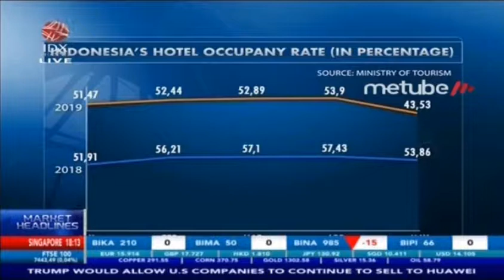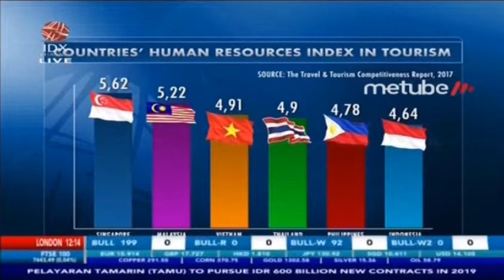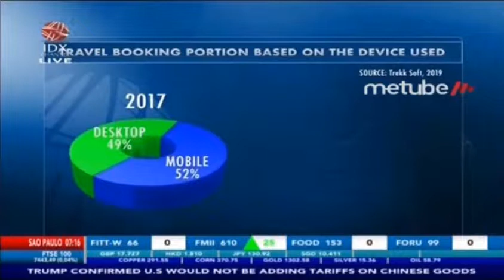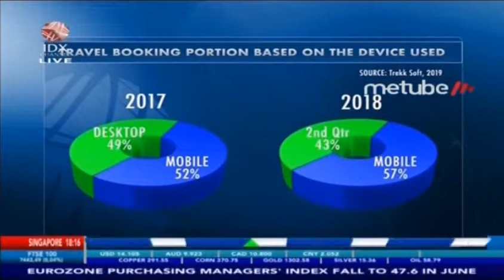COUNTRIES' HUMAN RESOURCES INDEX IN TOURISM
IDX CHANNEL - Menteri Pariwisata (Menpar) Arief Yahya mengatakan, sumber daya manusia (SDM) yang andal merupakan kunci sukses pembangunan pariwisata di era revolusi industri 4.0.

Lalu bagaimana dengan Indeks Sumber Daya Manusia Indonesia dalam sektor Pariwisata jika dibandingkan dengan negara Asean lainya, News Anchor Wicky Adrian akan menjelaskanya secara lebih terperinci untuk anda.